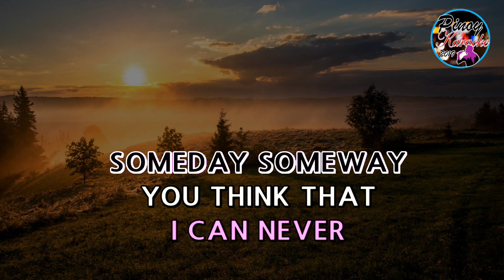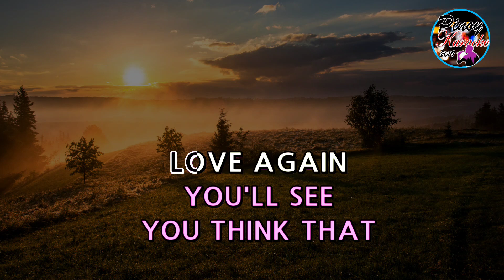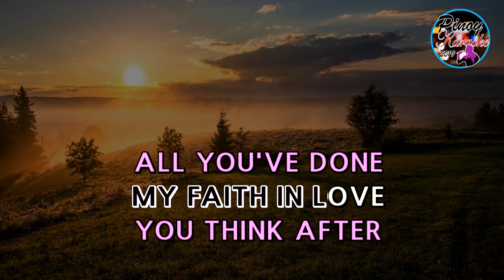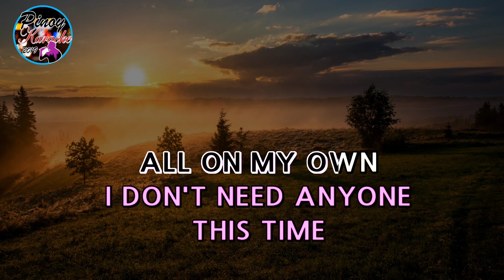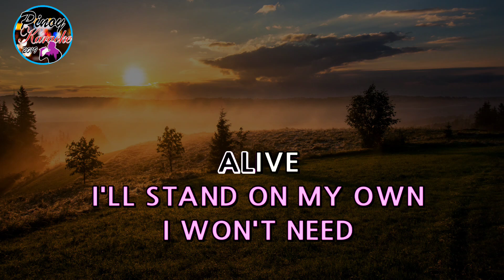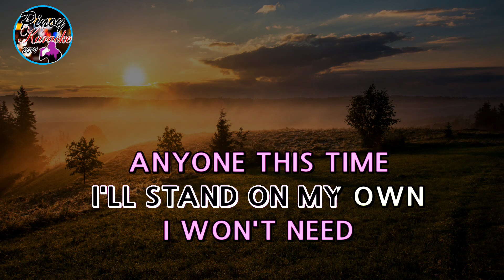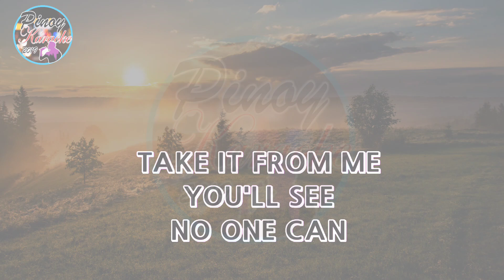You'll See by Madonna (Karaoke : Baritone Key)